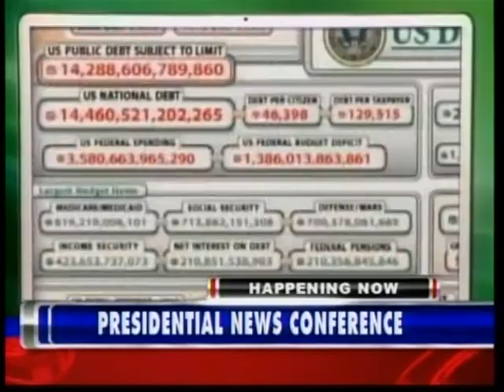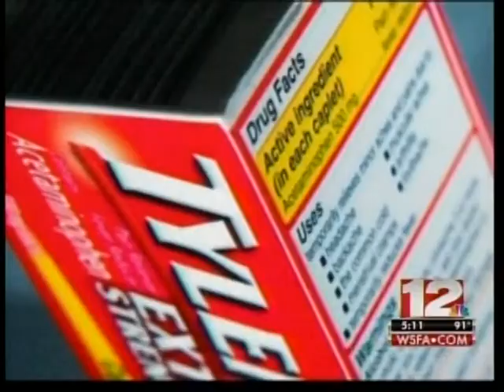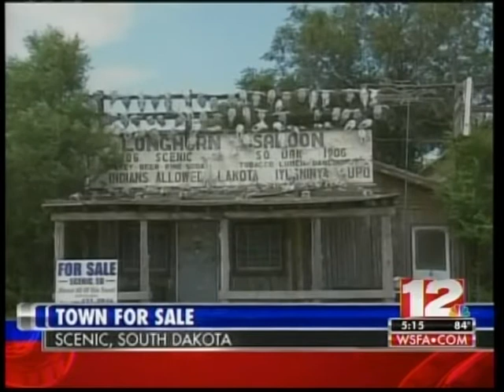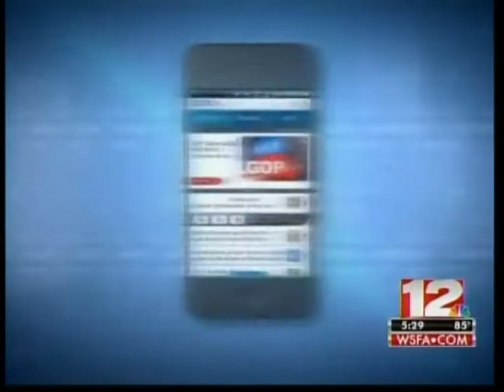News Anchor Mark Bullock 2013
2012 Alabama AP Awards entry for Mark Bullock / WSFA-TV. Category: Best News Anchor.